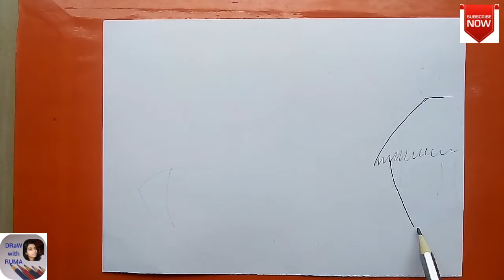Pencil Sketch Scenery Drawing || Village Scenery Drawing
I drew the whole picture with only 4b pencil.